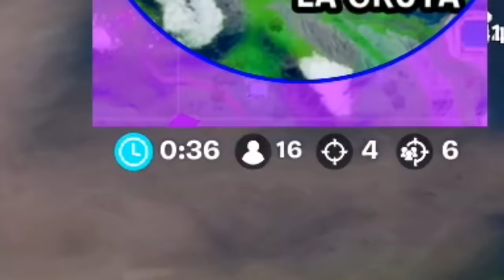El día que GREFG Y YO hicimos TOP 600 de EUROPA...